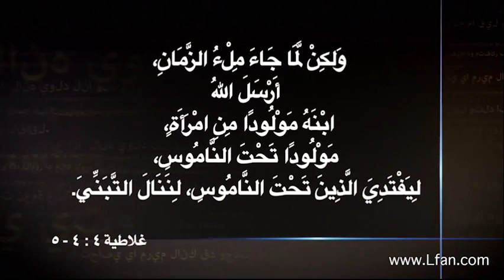07 النبوات التي قيلت عن يسوع المسيح